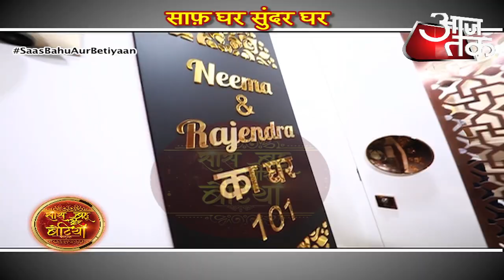Samay Shah Aka Gogi's Mission Safaigiri For Diwali!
Here's how Samay Shah aka Gogi cleaned his house & started a safaayi abhiyaan at his home before Diwali in this video..